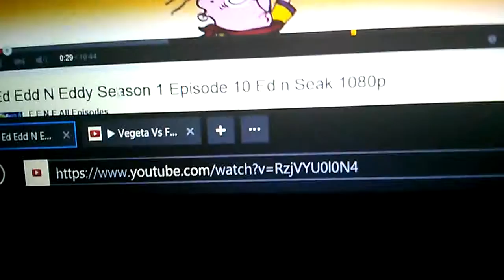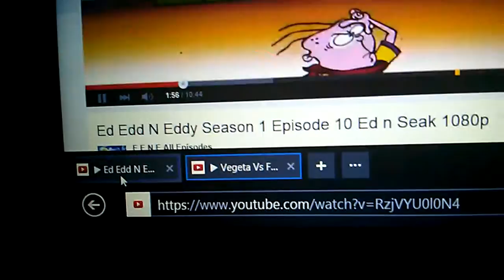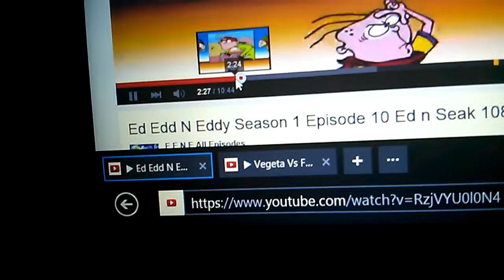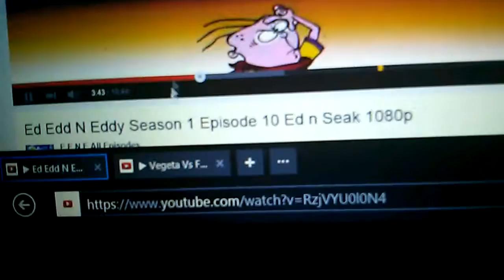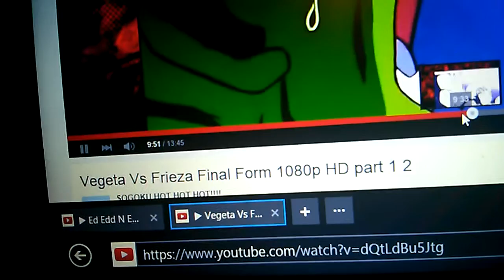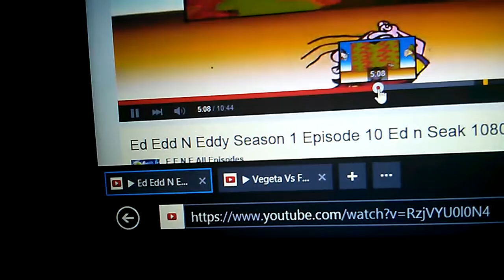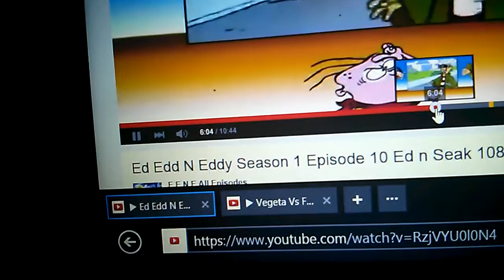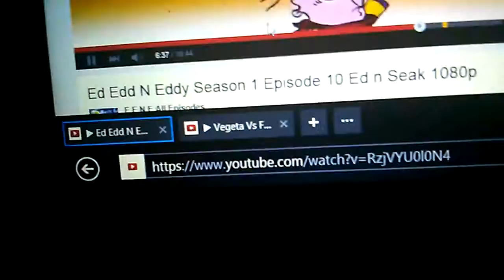Ed edd eddy dragon ballz vegeta piccolo